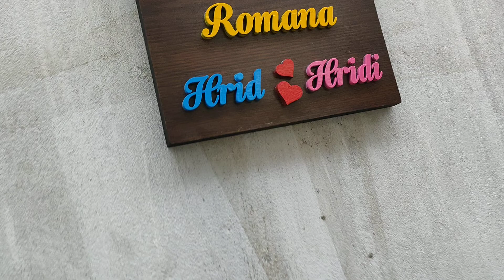exclusive Door Nameplate Design With Home shape Make your one